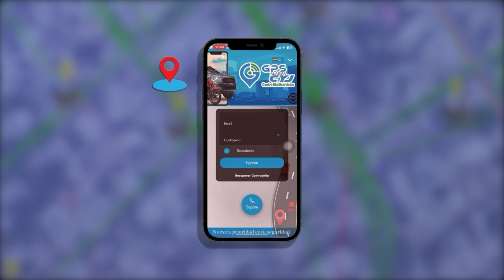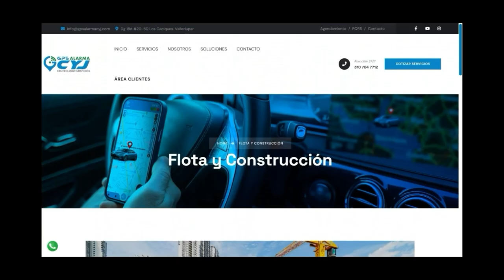CAPTURAN A DOS PRESUNTOS ASESINOS DEL ATLETA MONTERIANO QUE SE PREPARABA PARA COMPETENCIA